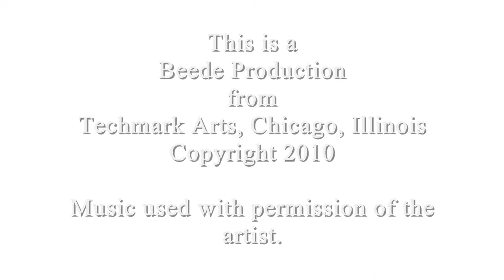"A December Sky" - INDIGO RAIN CD - Improvist PETER SKY / Beede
Transcend... purify... Improviser Peter Sky plays "December Sky" from his "Indigo Rain" CD, on iTunes, Napster, Rhapsody, etc. Leave the city. Take a drive. Find the reason you're alive. More CDs and songs by Massachusetts' own Peter Sky are waiting online. Music video by Beede. Improvisationist composer Peter Sky and Beede are Techmark Arts artists.